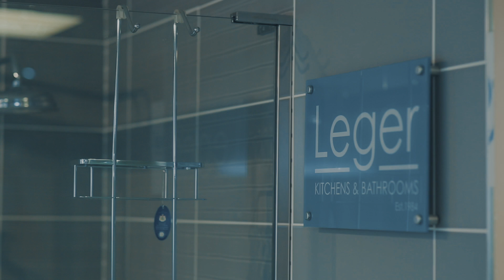Leger Kitchen & Bathrooms - Working With Hethertons for Over 15 Years